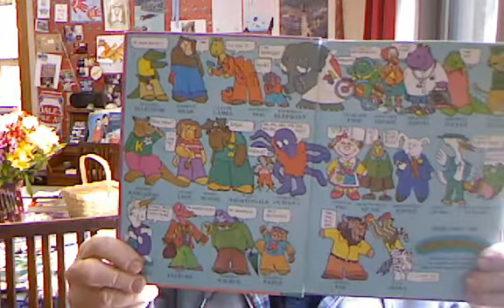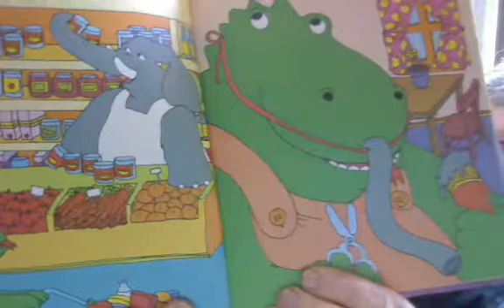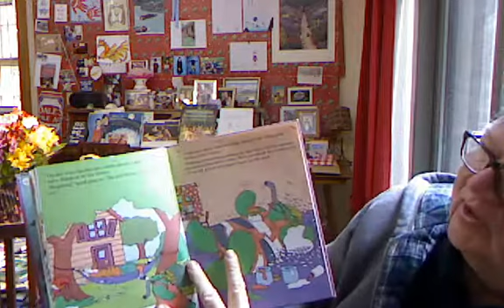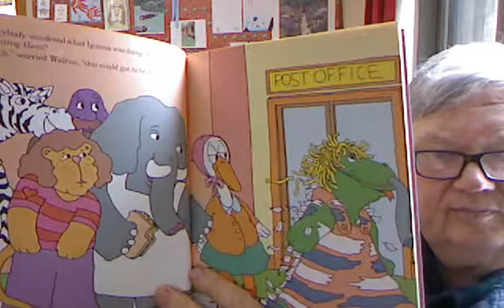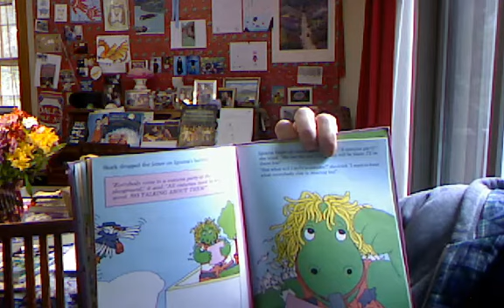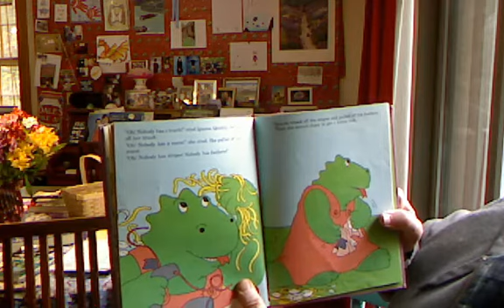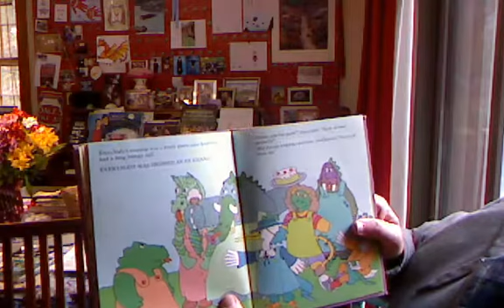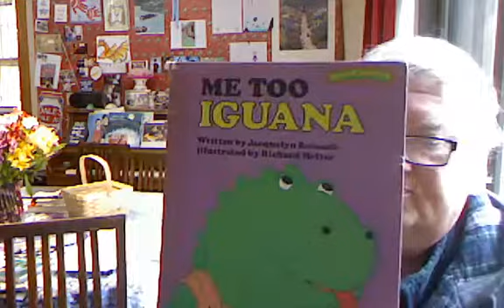Me Too Iguana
"Me Too! Iguana" written  by Jacquelyn Reinach, illustrated by Richard Hefter, recorded for Powell House 8:00 a.m. Devotionals